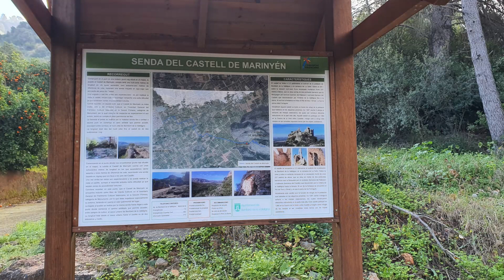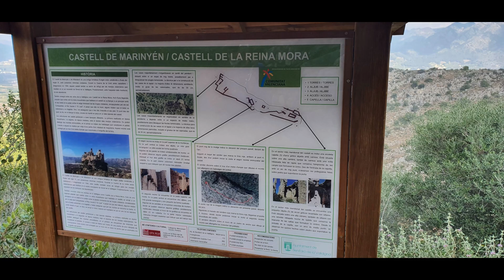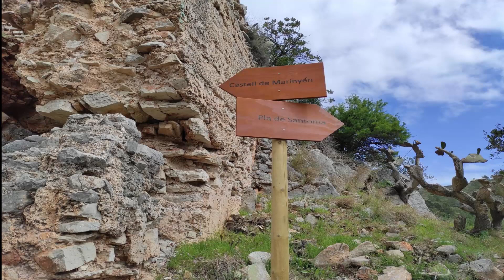Castillo de Mariyén 10 03 22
Ruta de exploración para Xino-Xano senderistas de Cullera. Ruta moderada, circular, con algo más de 11 km., que partimos desde el Clot de la Font en Tavernes de la Valldigna, y por senda de montaña en un estado regular, llegamos a la base del Castillo de Mariyén o de la Reina Mora, ascensión corta pero un poco pesada, que hay que tomar en calma; a partir del Castillo seguimos por la senda de Santoma (unos 2 km.), y llegamos a una antena; para a continuación descender por la senda de la Cadira y de allí al punto de partida. Una bonita ruta de senderismo, cerca de casa; y que nos sirve para mantener la forma y la habilidad. Y como siempre con excelente compañia, con lo cual las rutas se hacen mucho más agradables.